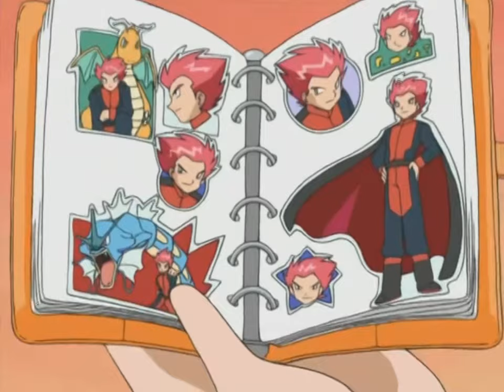The Legend of Thunder Part 1 in about 4 minutes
this feature film has been spliced to preserve the integrity of 9̶t̶a̶i̶l̶s̶ 4kids' creative vision

Apologies for the awful audio quality, I just used the first episode I saw without thinking.